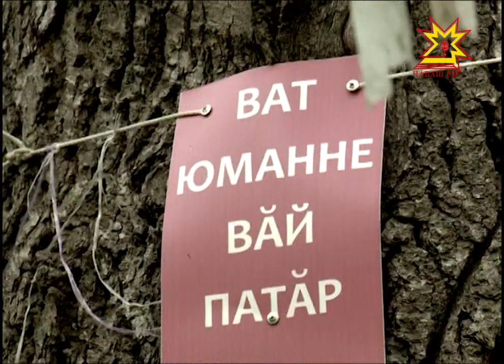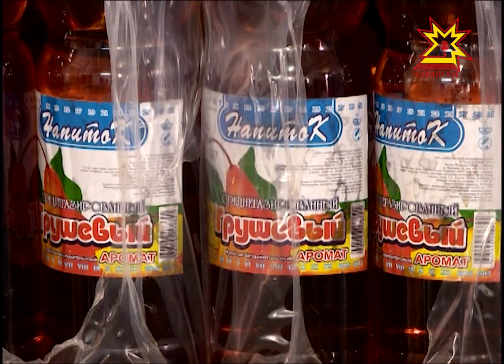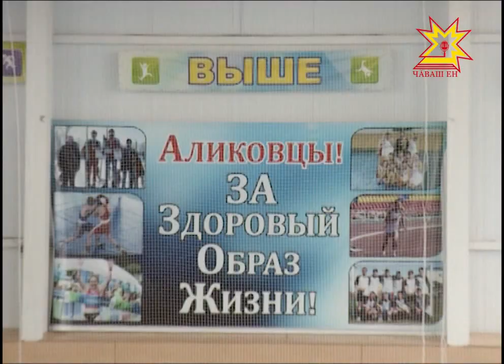Я люблю Чувашию. Аликовский район